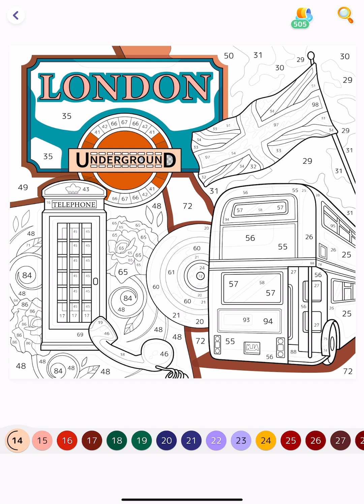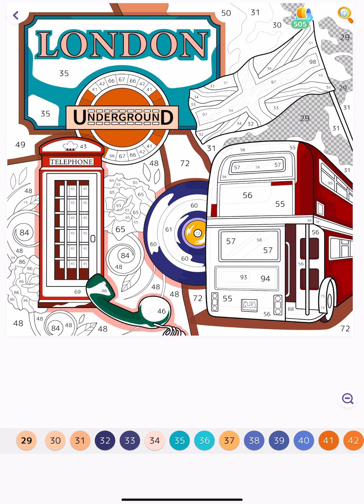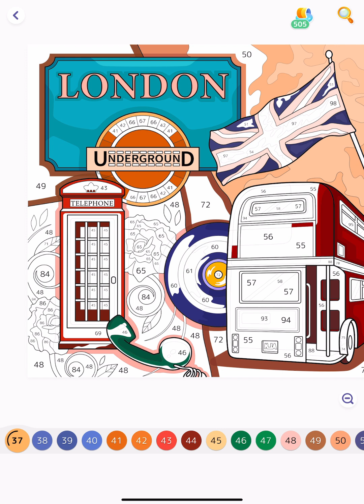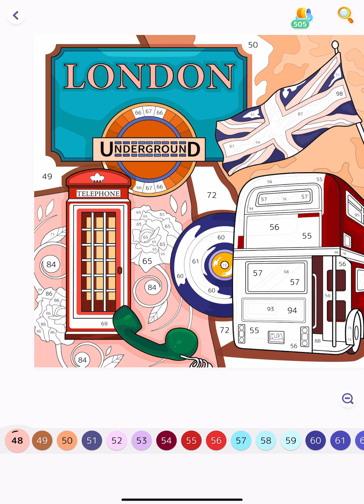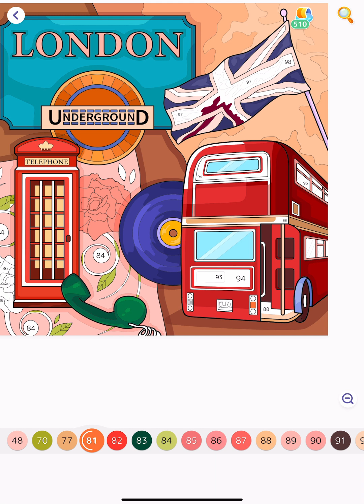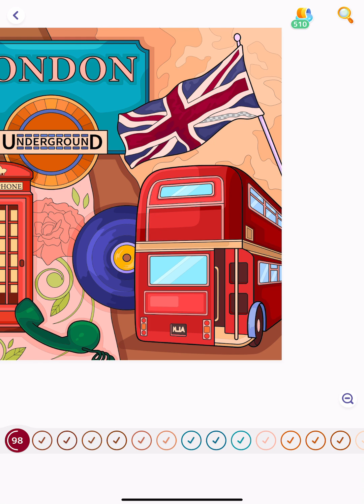Visting London City